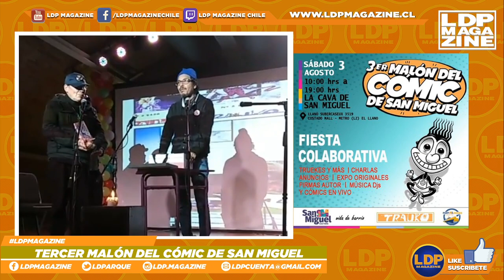3.er MALÓN DEL COMIC DE SAN MIGUEL: PREMIACIÓN SORPRESA Y CIERRE.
Al cierre de la jornada en el 3.er Malón, organizado por Trauko y la Ilustre Municipalidad de San Miguel, se vivió un entretenido momento, donde de manera aleatoria se distinguió la participación de los participantes del evento.